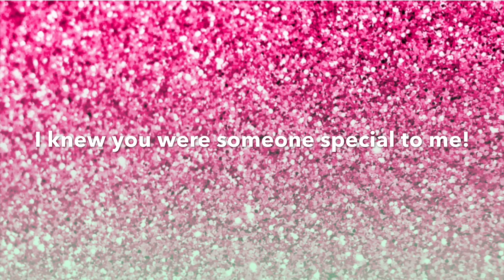MLP:FIM [ANIMATIC] Emerald💚🎀💜Joy X Scarlet❤️💎🖤Diamond - Tribute - Make A Promise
Dearest Scarlet Diamond,
I truly hope that you like this video Heather! I started working on it on the 11th of February and recruited some awesome artist friends to help me with some of the images! I made this video to show how far we've come as friends and that i'll be your best friend forever. It makes me feel so amazing and happy to see how much of a positive impact i've made on your life and how you've made an impact on mine too! I wish to stay friends for as long as Celestia has ruled over Equestria and even longer! I could never ask for a better PFF and I love keeping in touch nearly everyday to see what you've posted on your media. Yourself and our other pals are definitely one of the main reasons why I get up in the morning and it also why i'm still doing these vids today! Thank you so much for your loyal, kind, honest, humorous, generous and of course MAGICAL and upmost pure friendship which will last for a life time!!! ... And that's a promise!
With lots of love from your best PFF 5Ever! (More than 4Ever!)
- Emerald Joy

Song: Make A Promise by Culture Code Ft. Elle Vee
Source: Snupps & Most animatic images by myself,
Tribute made with IMovie

Gemr - emeraldjoymlp
I play Animal Jam: PLAY WILD! Follow me - Paws80921
Legends Of Equestria - EmeraldJoyMLP
Pony Town - Emerald Joy

if you ever wanna do art of me***

Wanna know how to use Quik?! Here’s a link to a video that I made on how to do so!